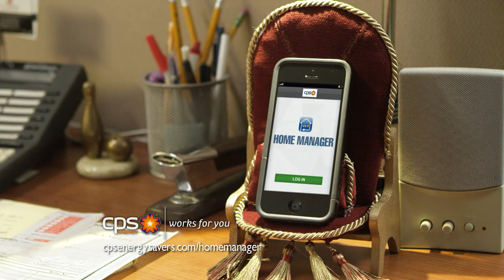CPS Home Manager Commercial - Lord Simmons